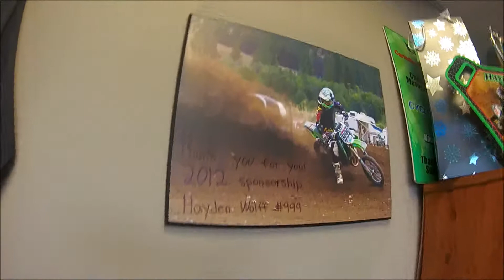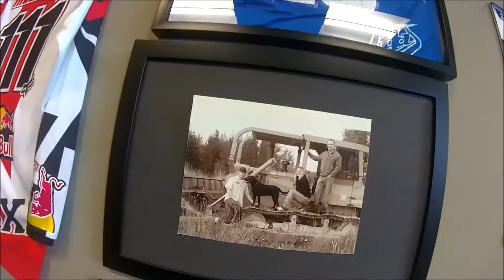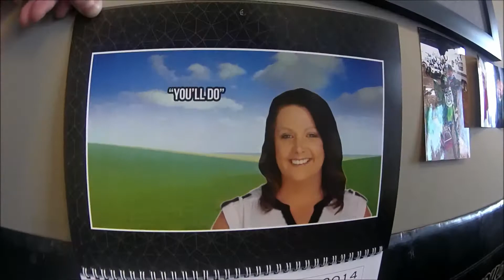Cycle North Video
Cycle North.com
Guaranteedmx.com